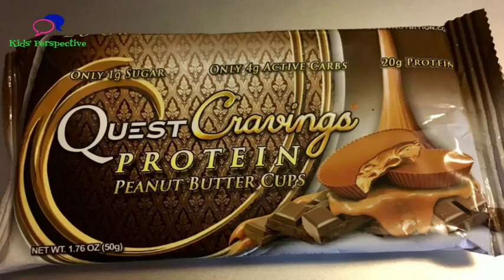Quest Cravings Protein Peanut Butter Cups HQ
Novella & JP give their opinion on Quest Peanut Butter Cups